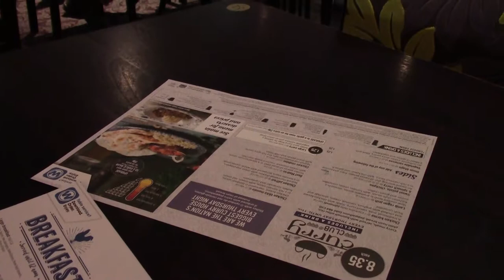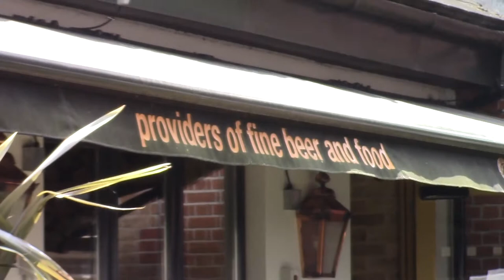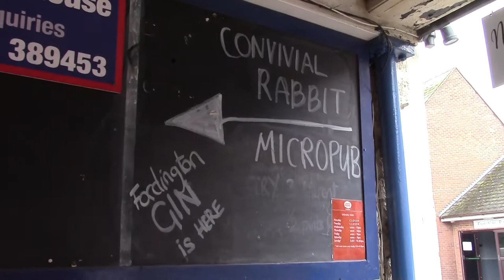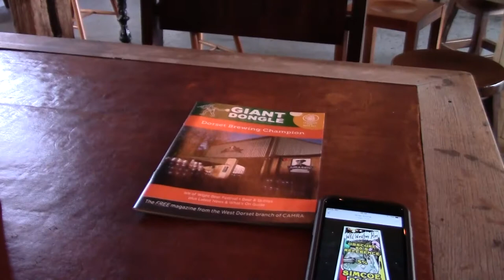The Mist Sun and Rain Beano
Such a lot of weather in a day. It helps if you get up ar 00:30. Lots of Coffee, a little Bacon and the usual CurryThursday. It was a Happy mb07.